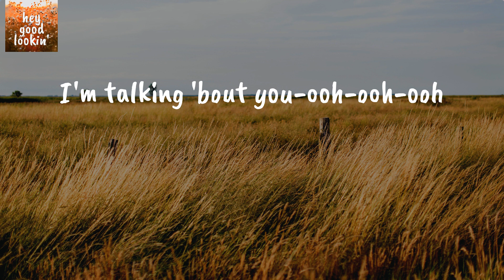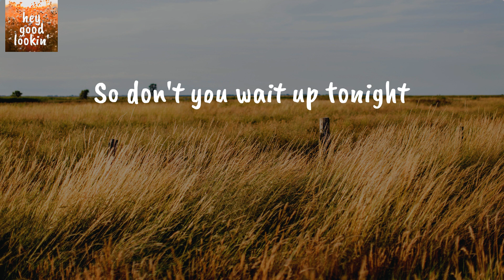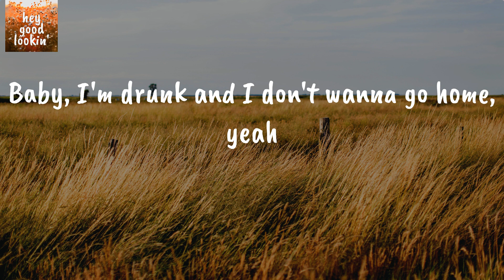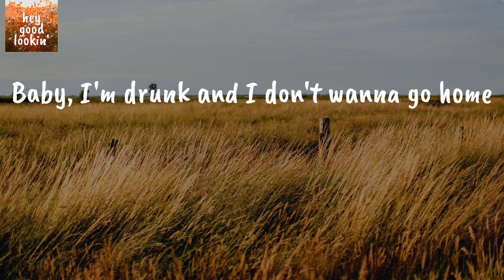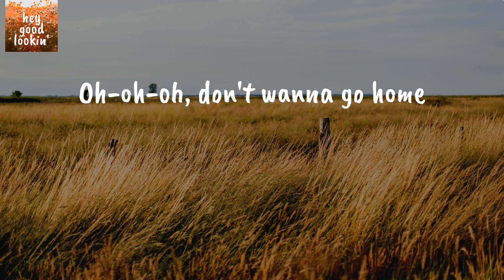Drunk (And I Don't Wanna Go Home) - Elle King (Lyrics)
Elle King Drunk
Elle King Drunk Lyrics

Lyrics Elle King Drunk (And I Don't Wanna Go Home):
I got some money in my pocket
Got some trouble on my tail
I can hear the doors are knocking
Guess I'm heading off the rails
Singing ooh-ooh-ooh-ooh
I'm talking 'bout you-ooh-ooh-ooh
I got some new best friends forever
See, I met 'em at the bar
Where the whiskey goes down better
When they don't know who you are
Singing ooh-ooh-ooh-ooh
Ooh, gonna feel this in the morning
Ooh-ooh, 'cause I'm going hard tonight
So bartender, take my keys
Baby, I'm drunk and I don't wanna go home
Not staying in to fight
I'm staying out all night
We don't gotta wait until the weekend
There's always time for jumping off the deep end
So don't you wait up tonight
Don't worry, I'll be fine
Baby, I'm drunk and I don't wanna go home, yeah
We're in the bathroom gettin' tatted
There's a line out in the hall
Tryna be my sugar daddy
Gettin' handsy in the stalls
Singing ooh-ooh-ooh-ooh
You like my gin and tonic kisses
'Cause you know they taste so sweet
And I know you got your misses
But there ain't no one like me
Talkin' 'bout you, ooh-ooh-ooh-ooh
Mmm, I'm talking 'bout you-ooh-ooh-ooh
Oh-oh, I don't wanna
Oh-oh-oh, don't wanna go home